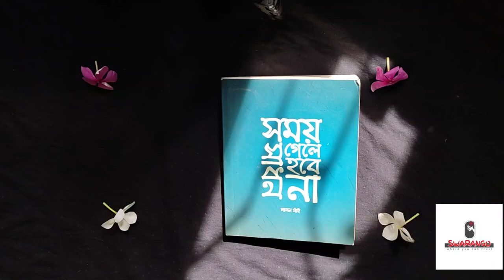Trending Tomake Chai||Fagun Hawaii|| lyrics video|Art journal||Bengali song|| তোমাকে চাই চিত্রগল্প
Song : Tomake Chai
Movie : Fagun Haway
Singers : Shukonna Mazumder Ghosh & Pintu Ghosh
without song all credits are reserved by Sadia Afrin Oishe.©